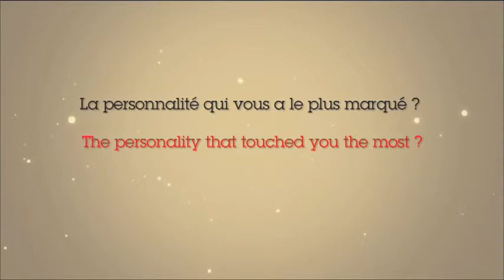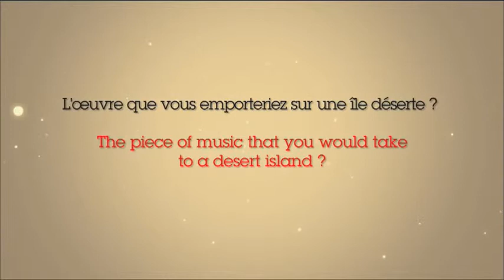Mezzo Voce : interview Nicolas Stavy